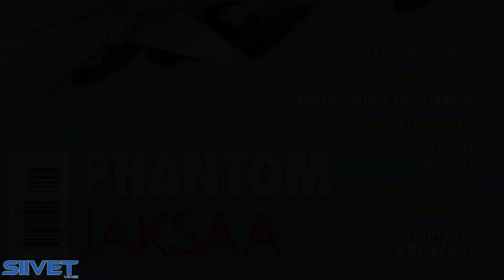DC-3 Daisy "Fridtjof Viking" Pure Airshow Display By Classic Normandy Veteran - Flygfesten 2022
Swedish DC-3 Daisy, a Normandy invasion veteran, at Flygfesten 2022.

Plane: Douglas DC-3 (C-47 Skytrain/Dakota) "Daisy"
Flygande Veteraners DC-3:a Fridtjof Viking.

Daisy's history:

Daisy was manufactured at Douglas Aircraft Company's Long Beach factories in South Los Angeles, California with production number (c/n) 13883, as a C-47 A-60-DL Skytrain, a military version of the DC-3 with a large cargo door, reinforced floor and larger fuel tanks.
She was delivered to the US Army Air Forces on 5 October 1943 and was given USAAF s/n 43-30732. On the tail fin the numbers 330732 were painted.
Daisy was manufactured in the middle of World War II and delivered directly to the US Army Air Forces in October 1943 and was based in Oran, Algeria. There she transported troops, goods and supplies. In 1944 she was re-based to England in preparation for the Allied invasion of German-occupied Europe.
According to several consistent reports, Daisy participated during D-Day on June 6, 1944.

Flygfesten

Flygfesten is a non-profit arrangement and is held to promote the activity of the club in particular and to aviation in general. It offers a good forum for aviation enthusiasts to meet other likeminded, while it is a fine opportunity for us to recruit new club members.